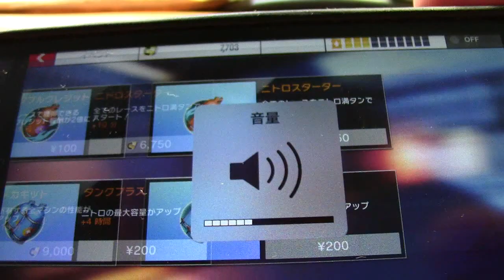レッドTV+ ゲームプレイ 「Asphalt8」 第3回目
今回もレースをやっています。
レースばかりやってるな、レースゲームだからな
早くTwitchやりたい復帰してくれ

この動画をご視聴いただきありがとうございました。
このほかにも様々な動画がございます。
YouTube レッドTVチャンネルについてはこちら↓
Ustream レッドTVチャンネルについてはこちら↓
ユーザーページからチャンネルを見てください
Twitch レッドTVチャンネルについてはこちら↓
深夜に生放送をしています。

感想やご意見がある方は
この動画のコメント欄か、

その他情報は
ホームページ↓